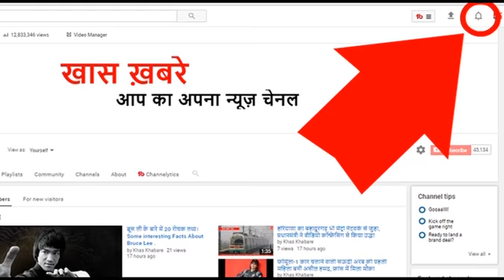आर्मी की एक अच्छी पोस्ट छोड़कर इस कारण से अभिनेत्री बनना पड़ा माही गिल को, ज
आर्मी की एक अच्छी पोस्ट छोड़कर इस कारण से अभिनेत्री बनना पड़ा माही गिल को,